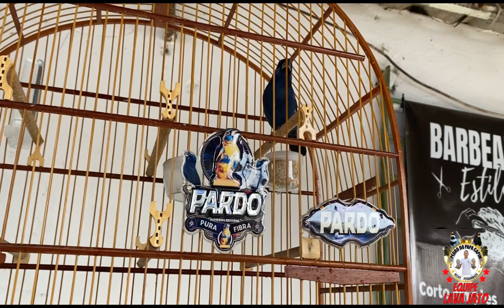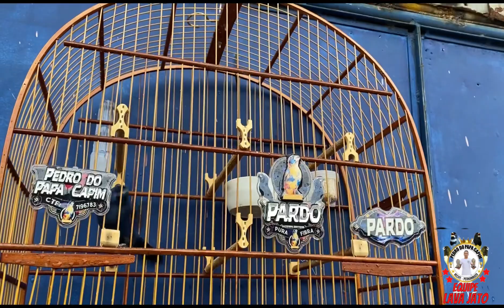Testando o azulão pardo